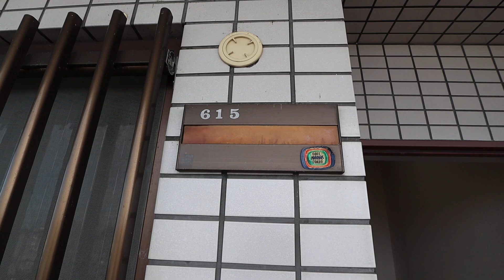【大和八木駅の賃貸】大和八木駅徒歩10分の好立地！駐車場1台分無料！｜リアライズ八木 615号室：アパマン八木店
【POINT】
RC造で耐震性・防音性に優れています。
エレベーター付きで上り下りもしやすいです。
周辺はスーパーやコンビニ等、お買い物施設が整っています！

【概要】
物件名：リアライズ八木　615号室
所在地：奈良県橿原市木原町134
間取：3LDK

▷取扱店：アパマン八木店